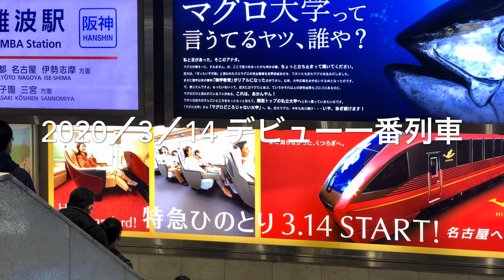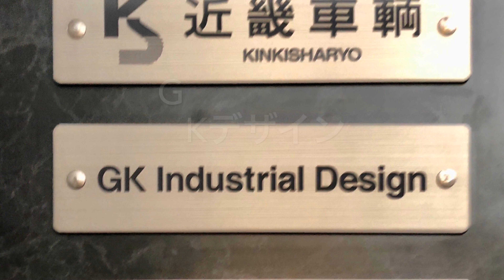近鉄特急”ひのとり”一番列車大阪難波駅入線から出発まで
ひのとり開業一番列車の難波駅入線から出発式までの一部始終。
まさかの名古屋方面からの入線でファンは逆方向にカメラを向けていました
注：テロップではHV03編成 とすべきところを01編成と間違えております。